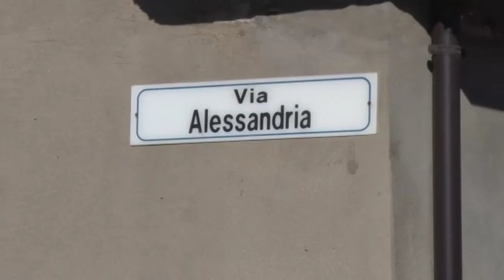Avezzano. Fuga di gas, crolla una palazzina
Attimi di terrore in via San Francesco, ad Avezzano, dove una fuga di gas e la relativa esplosione hanno fatto crollare parzialmente una palazzina. Estratto vivo un 55enne che avrebbe tentato il suicidio con il gas metano